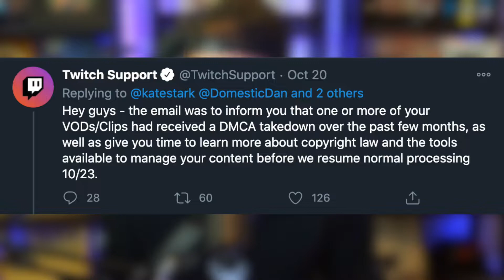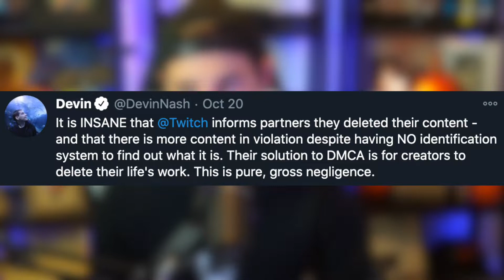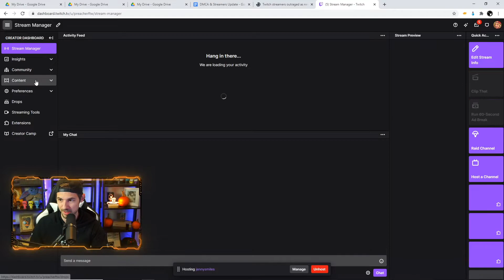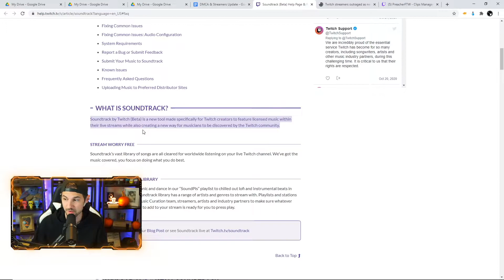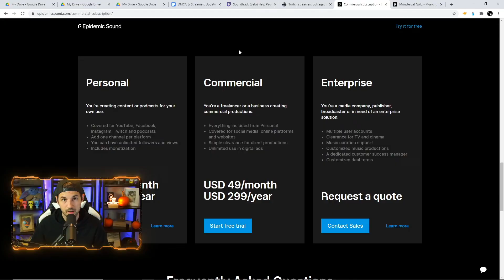TWITCH COPYRIGHT Bans. 🚫 Is your content in DANGER? Learn how to stay safe!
The Twitch DMCA rules have changed. Again. Here is everything you need to know about the new music copyright rules for Twitch. If you can't get a break either, we feel you.

💲If you want to make money with Streamloots like ThePreacher, register right now and create your own collection today